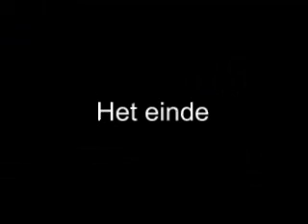vakantie zweden en finland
enkele foto,s van onze vakantie  naar finland